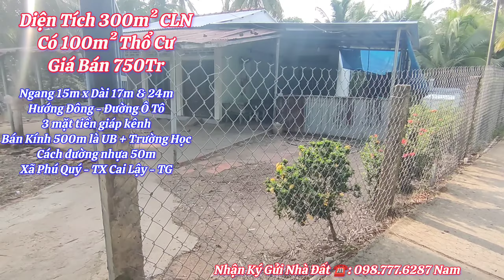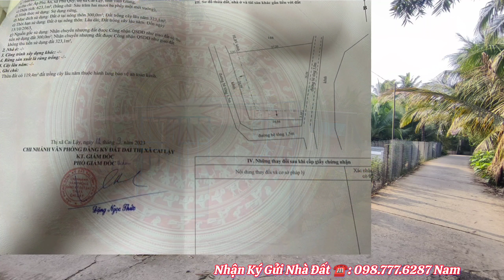(ĐÃ BÁN) Cảnh Nông Thôn Yên Bình - Đáng Sống ở Tiền Giang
👉Diện Tích 300m² CLN
Có 100m² Thổ Cư
Giá Bán 750Tr
Ngang 15m x Dài 17m & 24m
Hướng Đông - Đường Ô Tô
3 mặt tiền giáp kênh
Bán Kính 500m là UB + Trường Học
Cách đường nhựa 50m
Xã Phú Quý - TX Cai Lậy - TG